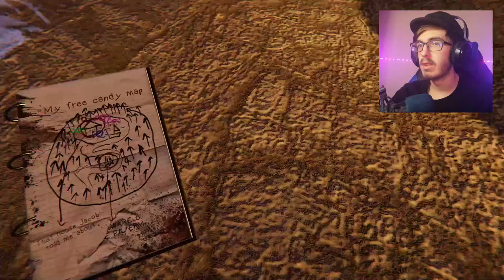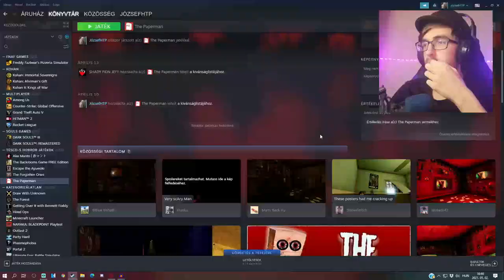Menekülj Michael Jackson-tól | Teszkós horror játékok #9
FONTOS! A 10. epizóddal kapcsolatos kérdőív linkje a leírásban!
Oh boi, oh boi, ez a Michael Jackson wannabe meg az a kiabálós szörny... nem semmi.
A 10. résszel kapcsolatban feltettem előre pár kérdést a sorozat eddigi részeiről. Ha szánnál rá egy kis időt, azt megköszönném!

Outro zene: Patrick Patrikios - One Life

Hatalmas köszönet a Támogató(i)mnak!
•etneveL
•DaniFighter
•Gameplay HMD
•Marciigi
•Manzon
•Makrai Bálint
•Áron Szabó